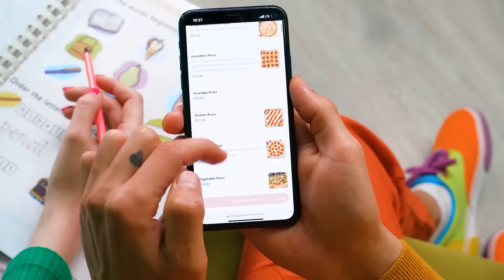Pizza Decorating Challenge #4 by RaPaPa Challenge